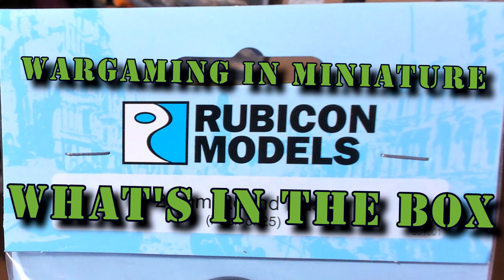🔴 What's in the Box ☺ Rubicon 25mm Round Bases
* EBAY STORE: *
** Find Historical / Fantasy / Sci-Fi Miniatures and Supplies **
** Email for Commission Painting Requests **

\\\ Channel SCHEDULE ///
*** Roleplaying Stream, Wednesday Nights 7:00 PM ***
*** Upload Videos Almost Daily ***
*** Weekly Store News ***
*** Weekly Hobby and Project Updates ***